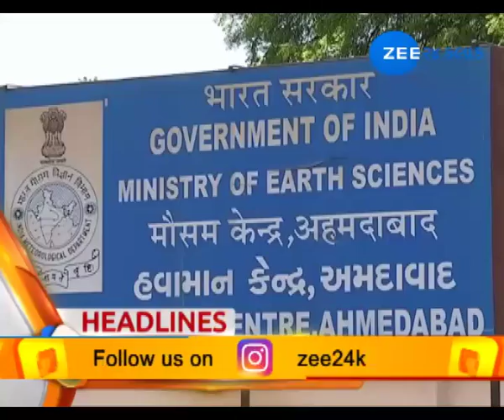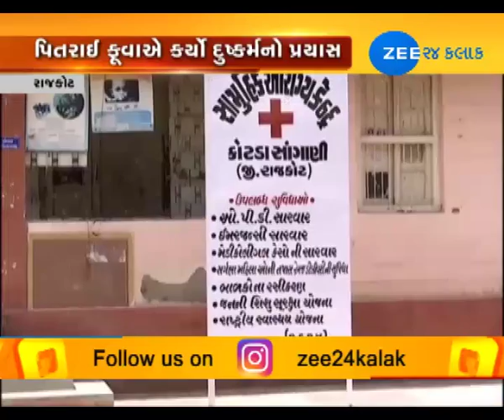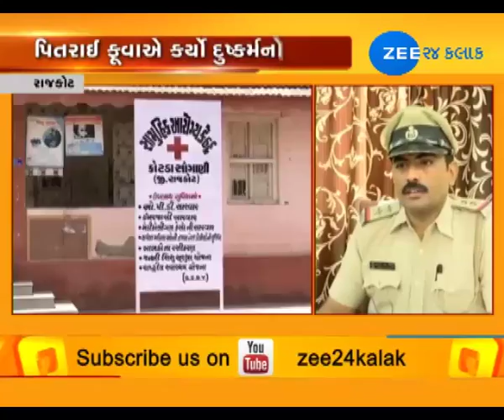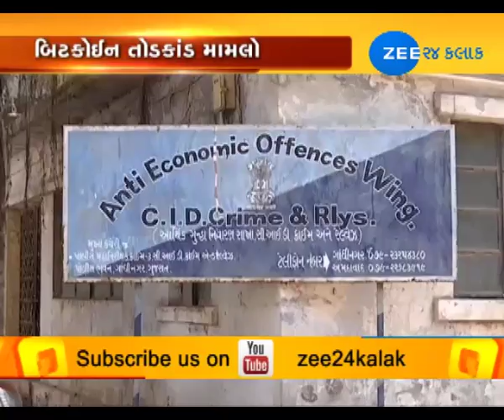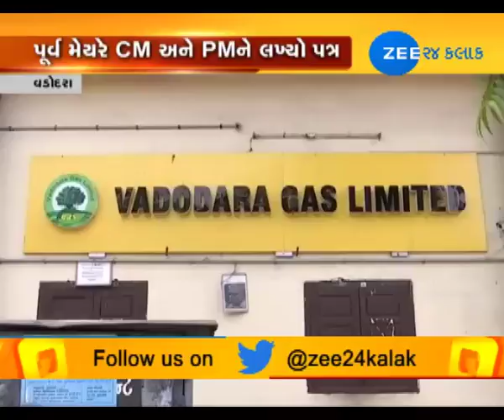23RD MAY| NEWS AT METRO|ZEE 24 KALAK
23RD MAY| NEWS AT METRO|ZEE 24 KALAK